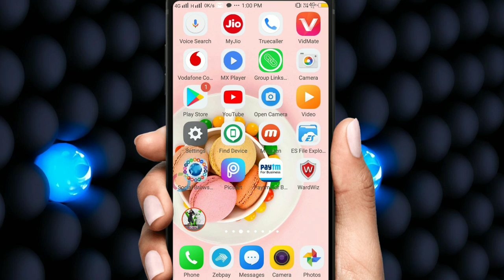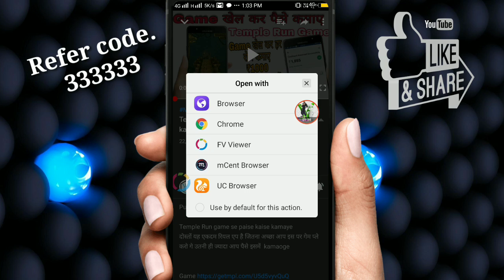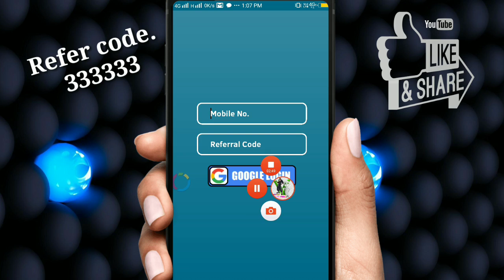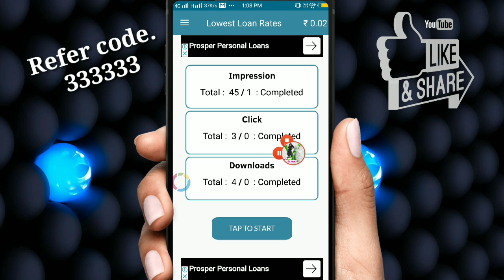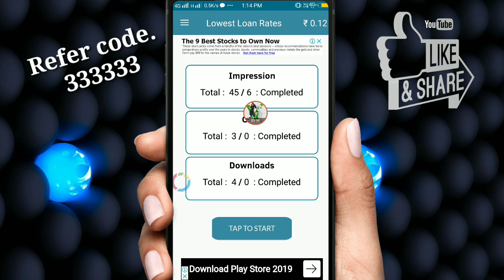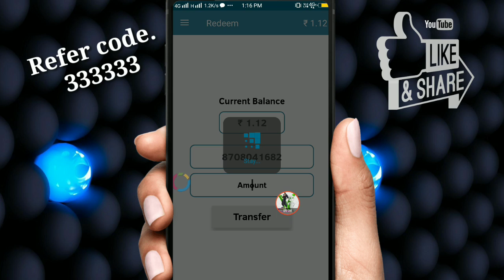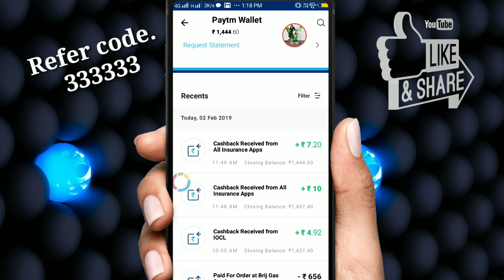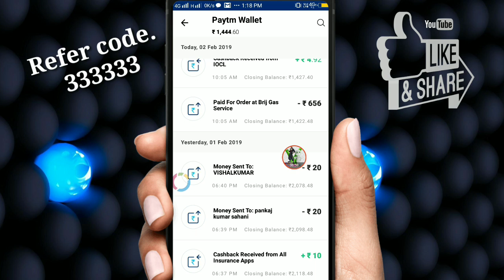[New Earning app] Earn daily ₹75 Paytm cash only 5 minute में